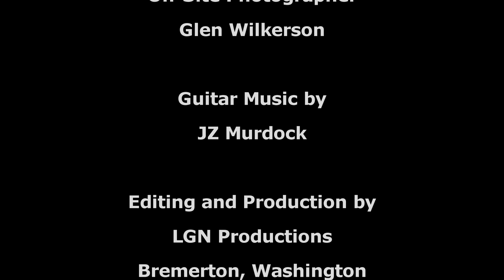Full interview with artist\writer Aura Stiers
Interview with artist \ writer Aura Stiers by Kelly Hughes at Vincent at Studio 724 in Port Orchard, Washington on February 3, 2018. Also see other videos of this broken down into smaller parts:

Part 2 - Life Trials and Art
Part 3 - Inspiration
Part 4 - Creative Pursuits
Part 5 - Art, Effort, Reflection